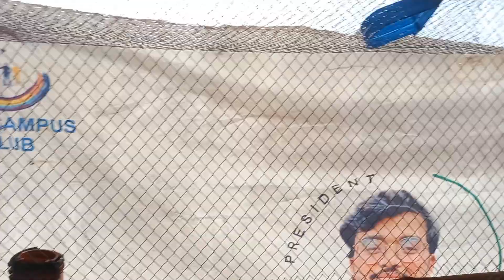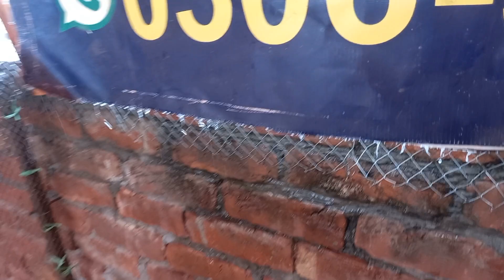Barish Toofan Sy Hamara Birds Shed tabah hogya | Setup close krdiya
achanak toffan or barish sy hamara shed tot gya.